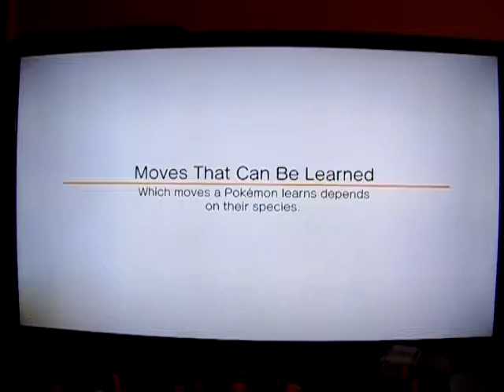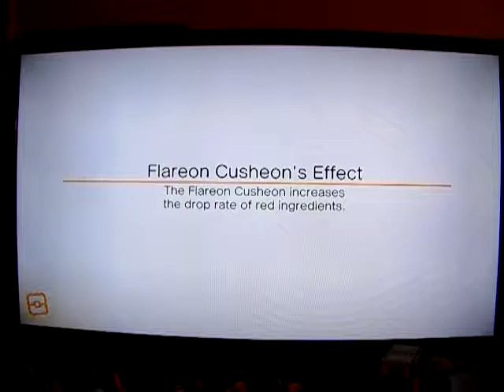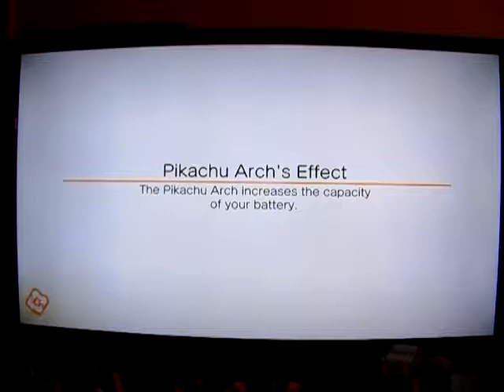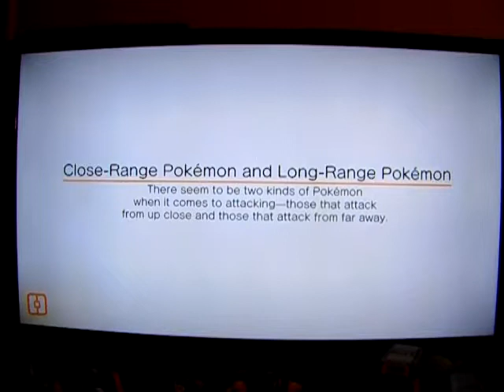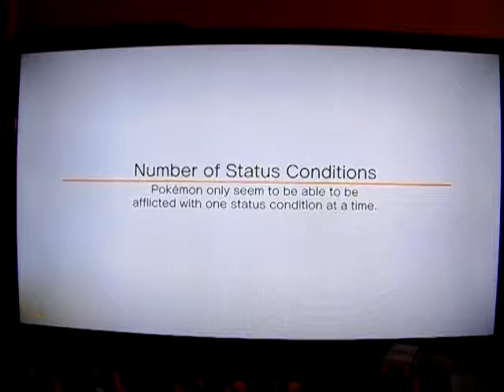Pokemon Quest: Let's Play: Ep. 52